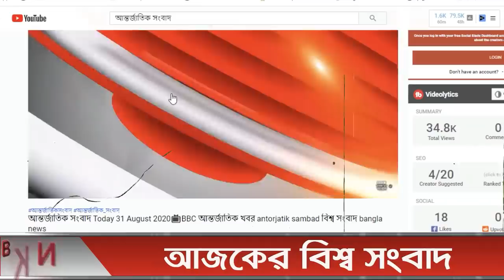আন্তর্জাতিক সংবাদ 22 Jan 2022। BBC আন্তর্জাতিক খবর antorjatik khobor বিশ্ব সংবাদ Sambad Bangla news